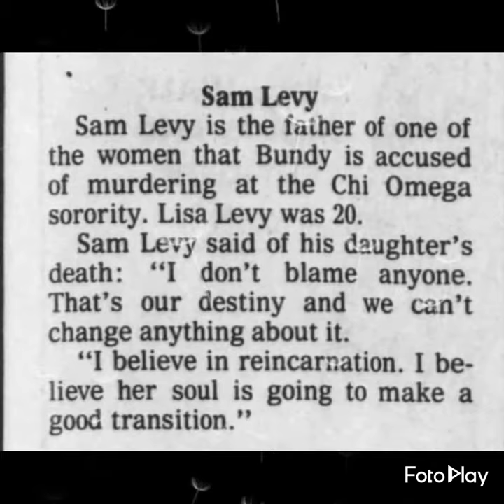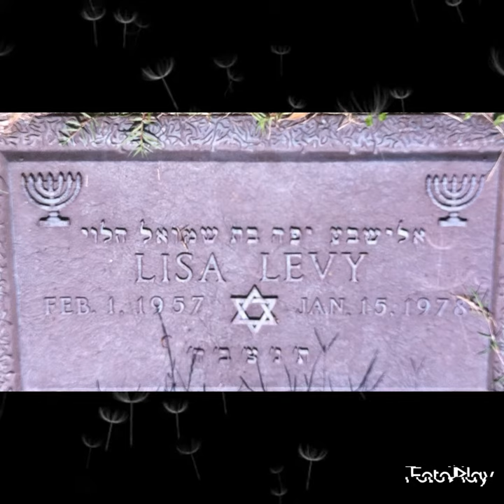Lisa Levy victim of Ted bundy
Lisa Levy was born on February 1st, 1957 in St. Petersburg, Florida to Henny and Sam Levy. After her parents divorced when she was eight, she stayed in St. Petersburg with her mother while her father moved to Sarasota. She had an older brother named Fred that went on to join the Air Force. Lisa attended Dixie Hollins High School where she balanced extracurriculars like yearbook, playing flute with the school band for two years and being a majorette. Alleine Romaine, who taught Lisa how to twirl the baton, said that Lisa was a “super kid” and that “she loved to twirl.” She wanted to become a majorette at FSU as well, but didn’t have the time.
Upon being accepted to Florida State University, Lisa settled on fashion merchandising as her major. She was working her way through college at The Colony Shop in the local Tyrone Square Mall. Described as being cheerful and outgoing, Lisa Levy spent her last night at Sherrod’s, a disco next door to her sorority house, Chi Omega. She left around 11pm and returned home.
Lisa Levy was killed by Ted Bundy as she slept in the early morning hours of January 15th, 1978. I’m not going to include many details about her death, because I’d rather focus on her life